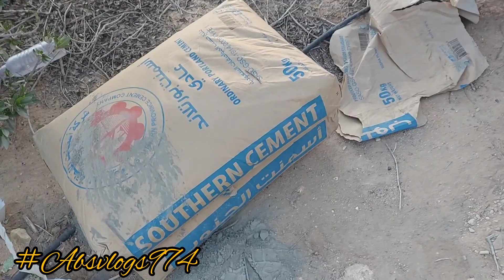আজকে আমরা Saudi Arabia All দিলাম ছেড়ে Riyadh চলে এলাম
Hello Gays Welcome back to my youtube channel, I hope কে তোমরা সবাই ভালো আছো, আবারো একটা নতুন vlogs tomader Welcome, 5 দিন saudi Arabia দিলাম কাজ sere Saudi Arabia rajdhani Riyadh চলে এলাম, saudi arobia মরুভূমি তে খুব ভালো চাষ হচ্ছে, আমরা রাতের বেলায় সবজি আনতে গেছিলাম, আজকের vlogs টা ভালো লাগলে অবশ্যই like করো, কিছু মন্তব্য থাকলে comment করো, বেশি ভালো লাগলে একটা share দিও আর channel নতুন এলে অবশ্যই channel টিকে subscribe করে পাশে থাকা বেল আইকন টিকে tuch করে all video করে দিও.

অন্য ভিডিও গুলো দেখতে হলে এই লিঙ্কে ক্লিক করো:-